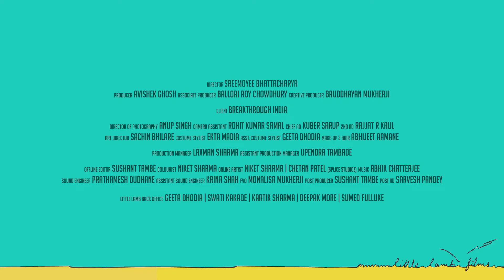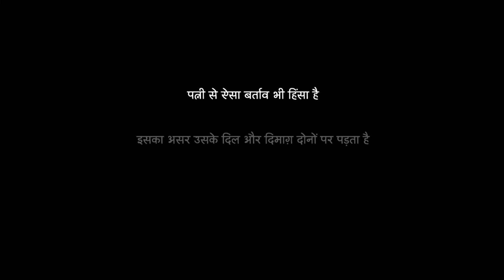When your husband terrorizes you...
...do you call him a terrorist? Or do you live to tell the world? Or do you just accept it without protesting. Sreemoyee Bhattacharya directs this much needed film for Breakthrough. Starring two fine actors Nalnesh Neel and Bhumika Dube, this is one of our favourites. Do watch and share.